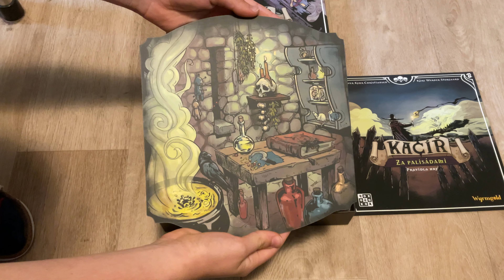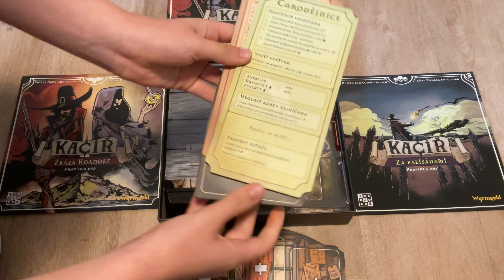Unboxing: Kacíř - Zkáza Roanoke + rozšíření a insert | DodgethisCZ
Kompletka kacire v jednou insertu od Hermana. Aktualne je tam ze zacatku kus nohy moji segry takze to je pridana hodnota :D

Kdo chce cokoliv vytisknout ve 12k rozliseni s profi servisem tady mate odkaz na Benyho:

Sdilejte, likujte, komentujte DodgethisCZ a zvoneckujte pro dobrou karmu!

▌KANÁLY:
▌TAGY: Killteam , warhammer40k DodgethisCZ, warhammer40000 , warhammer , leviathan , 10thedition , sk, CZ, cz, pve, pvp, Dodge, Dodgethis, DodgethisCZ, czech, czech republic, navod, navody, guide, video, game, rogue, info, 2023, 2024, 2022, 2021, guide, navody, 4k, 1440p, 1080p, 720p, battle, patreon, giveaway, seznameni, s, hrou, uvod, gun, guns, weapon, weapons, cestina, bojiste, jak, hrat, zdarma, kill, team, Kill Team, F2P, zadarmo, Black, Templar, Templars, unboxing, army, set, box, unboxing, unbox, warhammer, wh, wh40, wh40k, unbox, open, box, minies, mini, chain, chainsword, warhammer40k, 40k, 40000, miniatury, poland, miniatures, war, wargaming, board, boardgame, emperor, champion, crusade, crusaders, marshal, bolter, power, sword, pyre, plasma, pistol, soutez, soul, forge, king, dark, angels, azrael, terminator, vashtor, wrath, of , the, chaos, cultist, vanaheim, pl, leviathan, 10th, edition, moje, prvni, miniatury, ukazka, kasrkin, kasrkini, imperium, dice, set, paint, painted, phobos, kill, team, killteam, kaciř, zkáza, roanoke, emperor, infiltrator, incursor, reiver, red, makers, redmakers, solar, guard, solarguard, imperial, breachers, axe, 3D, print, red-makers, death, division, krieg, veteran, guardsman, guard, Inquisition Kill Squad, inquisition, kill, squad, 12k, agents, inquisitorial, war, hammer, games, workshop, orc, kommando, boy, commando, kommandos

Diky za zhlednuti :)